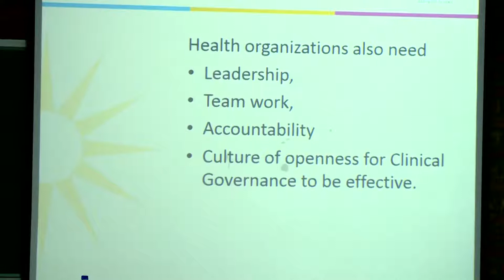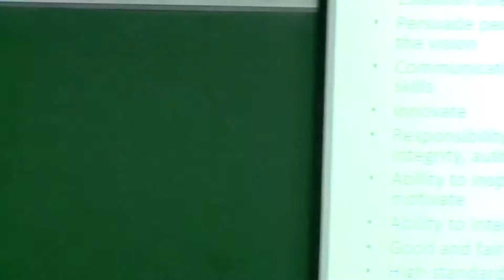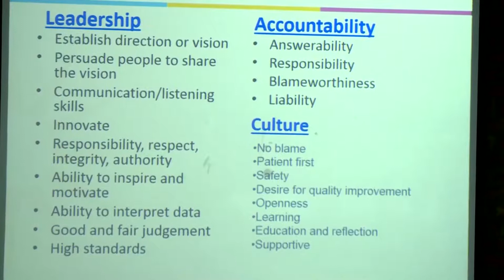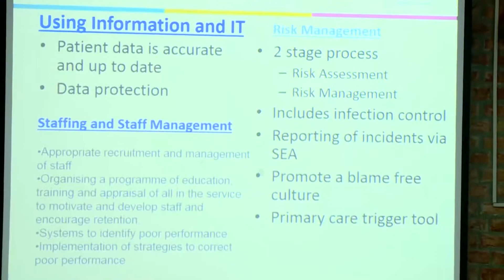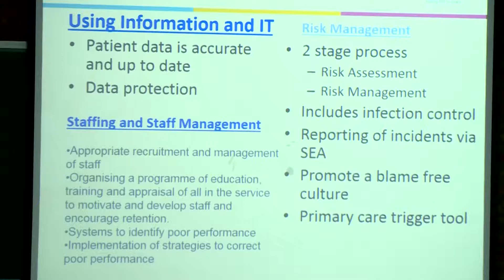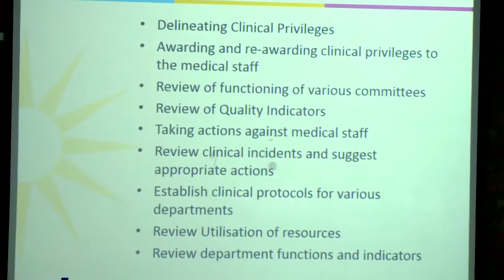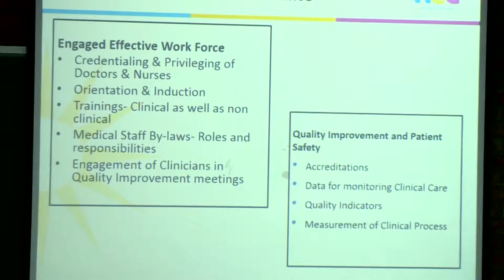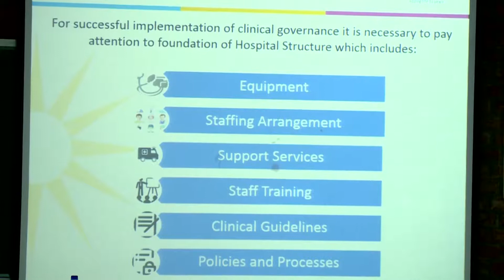4th IIMA International Conference on Advances in Healthcare Management - Keynote Session - 2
Centre for Management of Health Services (CMHS) at Indian Institute of Management Ahmedabad (IIMA) in collaboration with Indian Institute of Public Health Gandhinagar (IIPHG) organized the 4th IIMA International Conference on Advances in Healthcare Management Services (ICAHMS) with an objective of providing a platform to develop and disseminate knowledge base on theories and practices of healthcare management.